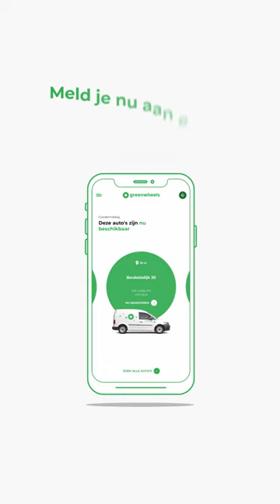Greenwheels - Een auto voor je tweedehandsje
Door heel Nederland staan de deelauto’s van Greenwheels voor jou klaar. Reserveer en open de auto gemakkelijk met de Greenwheels app. Ga op pad wanneer jij dat wilt, met de auto die het best past bij dat moment. Betaal alleen voor je gebruik en hoef nooit meer na te denken over verzekeringen, wegenbelasting, parkeren of onderhoud.